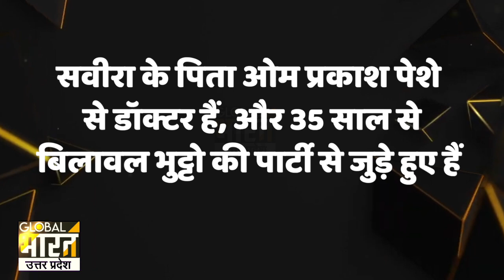पाकिस्तान चुनाव में ऐसे-ऐसे उम्मीदवार, नाम सुनकर देश-दुनिया के दिग्गज हुए हैरान